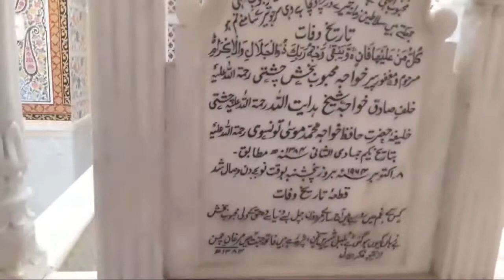Is Masail e Shariat going to be closed You can save it